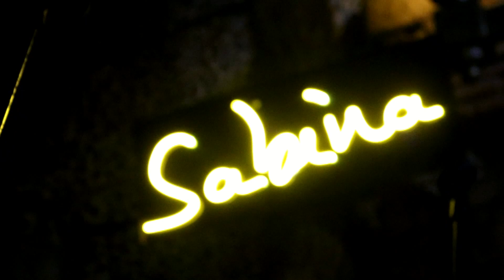Fiesta KCP 2021 "Seniors Party"